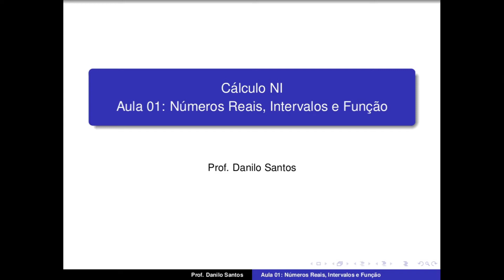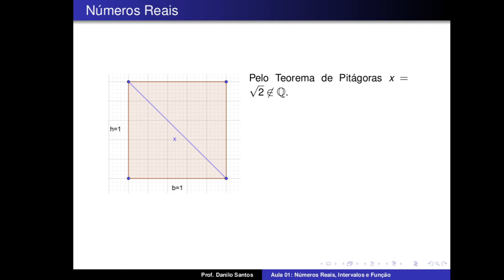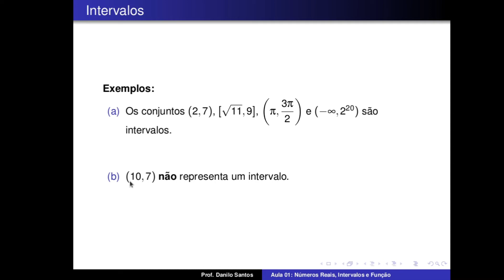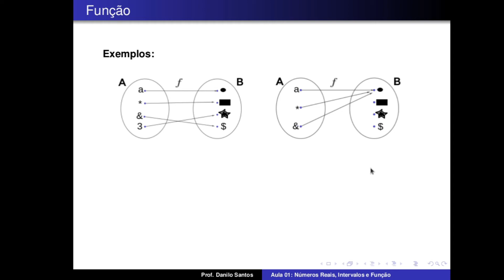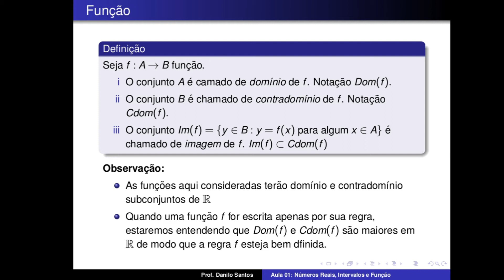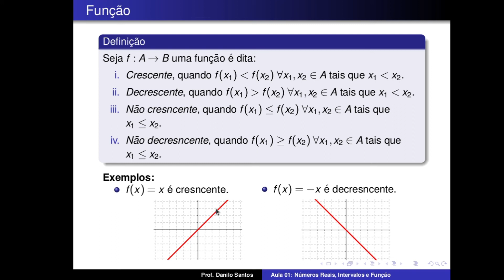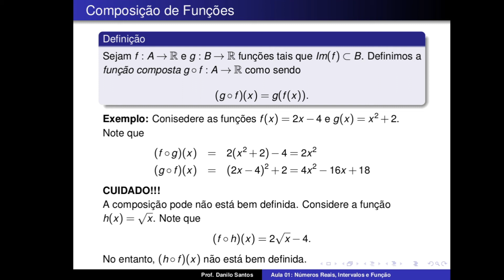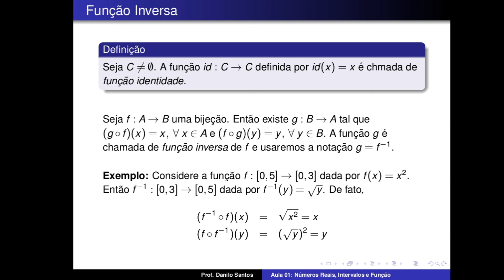Cálculo NI Aula 01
Nesta aula estudaremos os conceitos básicos de matemática elementar.

Alguns tópicos abordados na aula:
- Conjuntos numéricos
- Intervalos
- Definição de função e algumas propriedades.